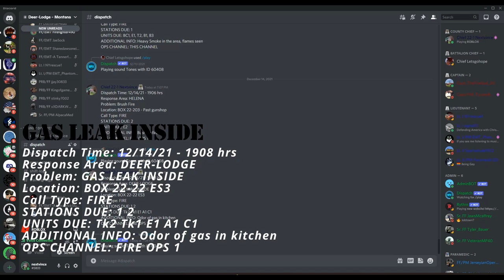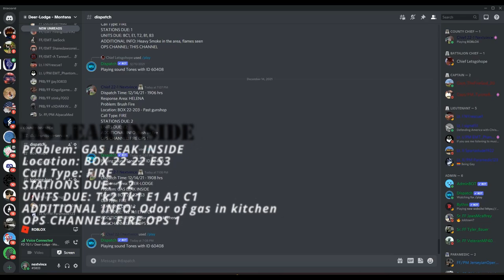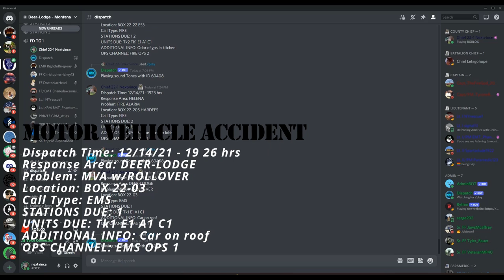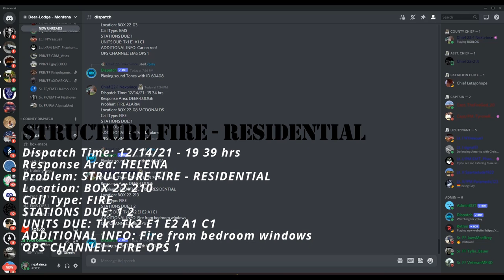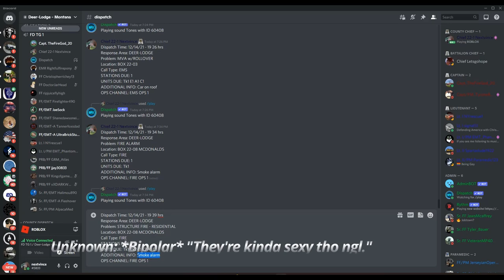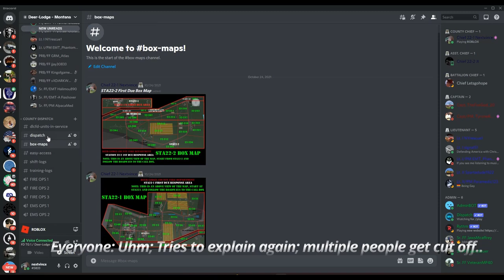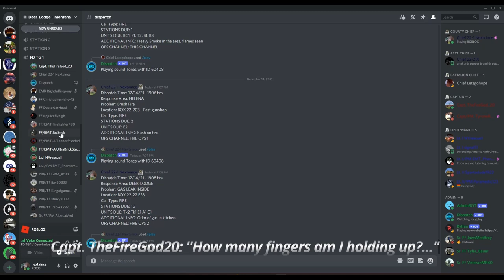DLCFD - Episode 2: This is Deer-Lodge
CREDITS:
- ROBLOX
- Deer-Lodge County Fire Department, Montana.

Roblox Ad:
Are you looking to join a realistic and aggressive fire department?

DLCFD has been operating since 2015, and has remained open thanks to a group of hardworking members!

DLCFD offers a realistic mountain area, city area, and countryside to roleplay in with active members.

You will learn a thing or two if you are looking to become a Firefighter or EMT in real life with realistic scenarios!

DLCFD is composed of many members (160+), many are actual FF/EMT's in real life, and most are active.
DLCFD is a Career fire Department, staffing in house constantly, not volunteer.
Our shifts range from 10 members-30 members!

DLCFD operates state of the art equipment, and offers a busy schedule of trainings and shifts.
We have in game ladder placement, cribbing, med gear, etc.
Apparatus feature state of the art ELS systems, working doors/compartments.

DLCFD is located in Deer Lodge County, Montana.

We operate out of 2 fire stations currently but are expanding to 4 in the near future!

STATION 22-1
Engine 1 Truck 1 Ambulance 1 Rescue 22 Car 1 Brush 1

STATION 22-2
Engine 2 Truck 2 Ambulance 2 Car 2

STATION 22-3
Engine 3 Tanker 3 Brush 3 Squad 22 Car 3